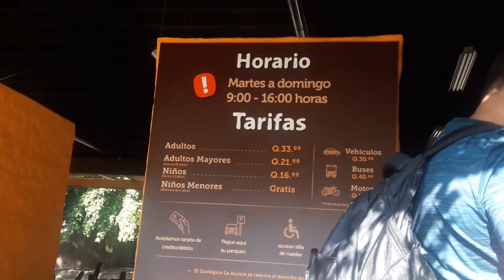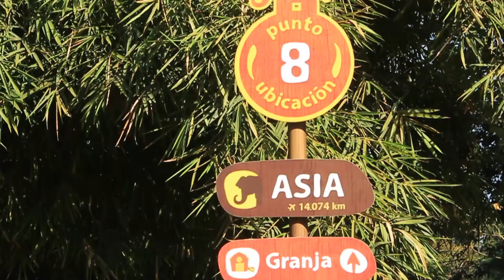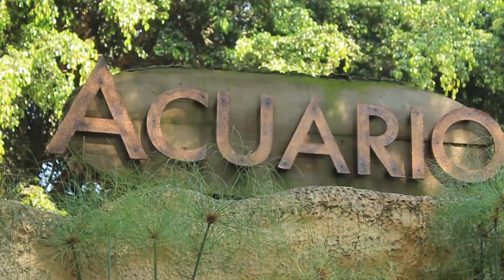MI PRIMERA VEZ EN EL ZOOLOGICO LA AURORA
Inclreibles animales en el zoologico la aurora.

Fuimos donde es el zoologico la aurora Guatemala

Y a ver como es el zoologico la aurora

Espero q disfruten de este pequeño recorrido.